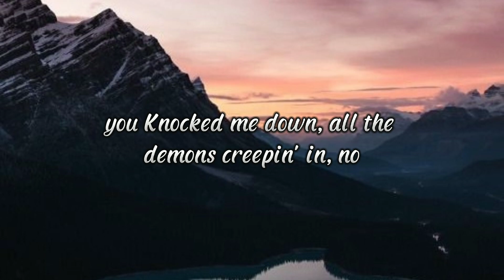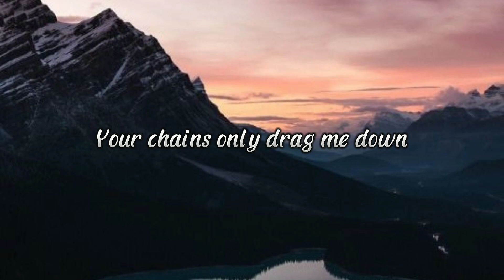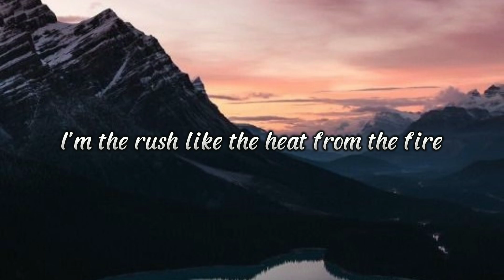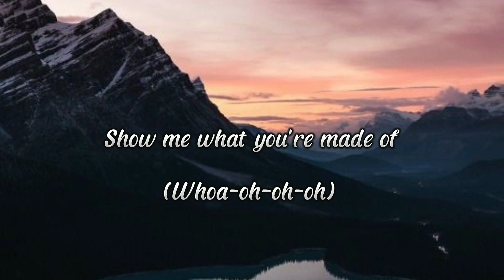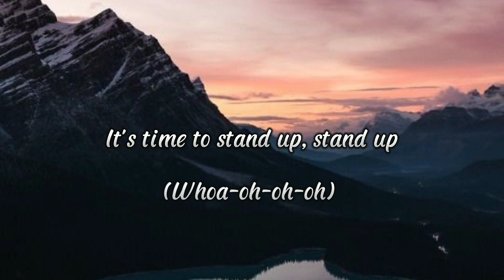The Score - the fear (lyrics)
original video